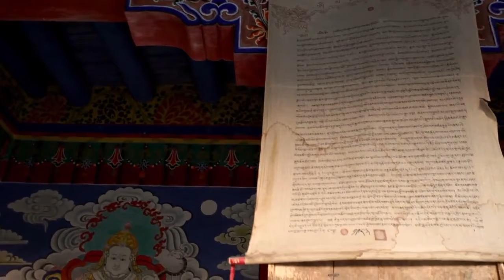Mountains, Desert, Camels, Asia - Free Stock Footage Video || VideoBoard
Available Stock Footage Videos: People footage Video, Nature Stock Video,  Work footage video, Technology Stock Video, City Stock Video, Food Stock Footage , Sunset Footage Video, Seahore Stock Video, Mountains Stock Video and a lot more categories and videos are there.